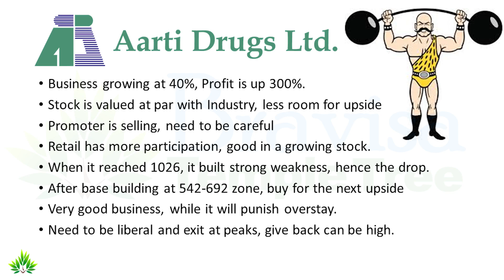Aarti Drugs - Stock Review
A brief review on Aarti Drugs on its Fundamentals, Technical's & Ranking